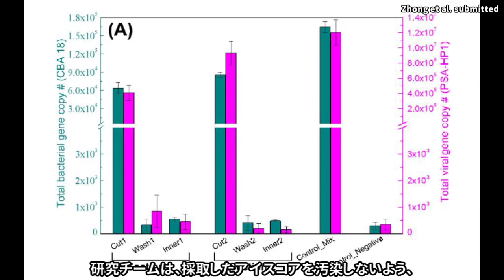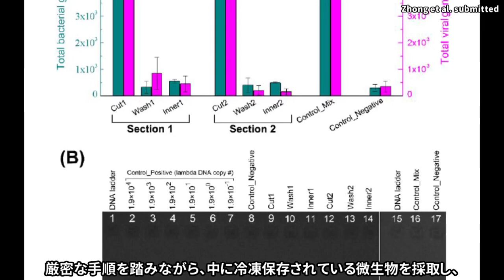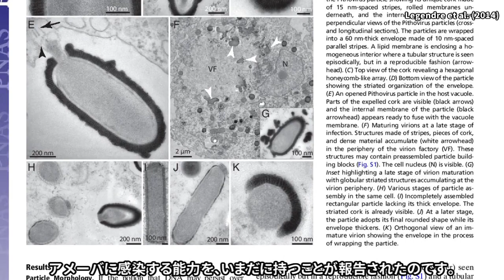古代のウィルスが1万5千年前の氷河から見つかった話【論文紹介】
新型コロナウィルスが連日ニュースを騒がせていますが、つい最近、1万5千年前のチベットの氷河の中から、新種のウィルスが発見されました。氷の中から蘇った古代のウィルスによる感染症の危険はないのでしょうか？

(目次)
0:00 遊星からの物体X
0:53 氷河に含まれる微生物の数
1:36 チベット高原でのサンプル採取
2:04 発見された新種のウィルス
2:15 1万5千年前の時代
2:46 太古のウィルスを復元する危険性
3:11 シベリアで発生した「ゾンビウィルス」
3:30 冷凍保存されたウィルスも感染力を持つのか？

(参考文献)
Glacier ice archives fifteen-thousand-years-old viruses, Z.P. Zhong et al., submitted.

Thirty-thousand-year-old distant relative of giant icosahedral DNA viruses with a pandoravirus morphology, M. Legendre et al. (2016) PNAS vol. 111, no. 11, 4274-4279.

【画像素材】
NASA, Pixabay、Space Engine

【字幕説明】
学校で教えてくれない今どきの惑星科学の話をします。

みなさんは「遊星からの物体X」という映画をご存知でしょうか？
数万年前に南極に落下した物体の中に、生物に寄生する能力を持った、
地球外生命体が潜んでおり、南極探検隊を次々と襲うという、
SFホラー映画の傑作です。

この映画に限りませんが、氷の中に潜んでいた古代の微生物がよみがえる、
というストーリーは、SF小説などでは、お馴染みの展開かもしれません。
しかし、現在の地球上で、実際に氷の中から、
古代の微生物が発見されることはあるのでしょうか。

氷河の中から太古の微生物を発見することができれば、
その時代の地球の環境を推定することができ、
地球の気候変動を解き明かす、重要なデータとなります。
しかしこういった研究例はまだ少ないのです。

その最大の理由は、氷河の中に保存されている微生物の数が、
そもそも非常に少ないためです。
一般的に海水に含まれる微生物の数は1ml中に1万から100万個程度ですが、
氷河の中の微生物の数は、100個から1万個程度です。
つまり、氷河の中には、海水に比べて、
およそ100分の1の数の微生物しかいないということです。
数が少ないということは、その分、検出するのも難しいのです。

私たちが住んでいる日常の空間には、ありとあらゆるところに微生物がいるため、
採取したサンプルを解析する際には、できるだけ無菌の状態を保ち、
周囲からの汚染（コンタミ）を抑えないといけません。
生物系の研究は常にコンタミとの闘いなのです。

2015年に、オハイオ州立大学を中心とする、
米国と中国の合同調査チームが、
中国北西部のチベット高原にある、グリヤ氷帽と呼ばれる
山岳氷河でアイスコアのサンプルを採取しました。

アイスコアの採取は、山頂と山腹の2地点で行われ、
最大で50メートルの深さまで掘るという、大規模なものでした。

研究チームは、採取したアイスコアを汚染しないよう、
厳密な手順を踏みながら、中に冷凍保存されている微生物を採取し、
DNA解析を行いました。

その結果、33種類の系統のウィルスが発見され、
そのうち、なんと28個が全く新種のウィルスであることが、
明らかになりました。

この時採取されたアイスコアの年代は、1万5千年です。
ちなみに1万5千年前というのは、人類が犬の家畜化を始めた頃であり、
海面上昇によって日本列島が大陸から分離しつつある時期でもあります。
日本列島から最古の土器が出土したのも、この頃です。

このように、1万5千年前の氷河から、
多くの新型ウイルスが発見されたことは、
科学界にとっては大きなニュースとなりました。
研究チームの論文は現在、査読中であり、
bioRxivにおいてプレプリントを入手することができます。

さて、皆さんの中に、こう思った人はいないでしょうか。
「危なっかしい古代のウィルスを蘇らせて大丈夫なのか？」

基本的に、こういった研究ではコンタミを防ぐために、
厳重なクリーンルームの中で作業します。
また、私たちの身の回りには、もっと危険なウィルスが
たくさん存在するため、あまり深刻に考える必要はないでしょう。

しかし、古代のウィルスが原因となって感染が拡大した例が、
近年報告されました。

2016年にシベリアで炭疽菌による大規模な感染症が発生し、
トナカイ2000匹が死亡し、96人の住人が入院するという事件が起きました。
この時感染症を引き起こした炭疽菌は、シベリアの永久凍土の融解に
よって、拡散したと考えられています。

しかし何万年ものあいだ、凍結されていたウィルスに、
そんな感染力があるのでしょうか。

これに関しては、2014年に米国科学アカデミー紀要で
発表された論文が参考になるでしょう。
永久凍土から採取された3万年前の巨大DNAウィルスを培養したところ、
アメーバに感染する能力を、いまだに持つことが報告されたのです。

「事実は小説よりも奇なり」
SF映画のような話が、実際に起こりうる可能性があるわけです。
地球温暖化によって、氷河や永久凍土の融解が進んでいる昨今、
氷の中から蘇った古代のウィルスによる感染症のリスクは、
確実に上がってきているのです。

皆さんのご支援が、次回の動画を作成する時の、
大きな励みとなっております。